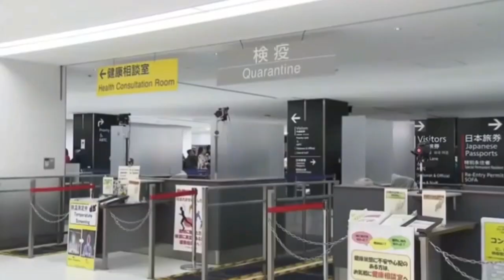Shiinaha oo ka yaabiyay caalamka|sidee ayuu shiinuhu ku dhisay 2 dhisme mudo 10 maalmooda